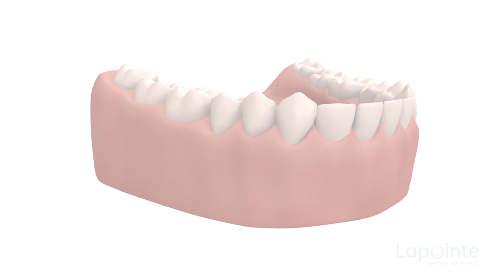Ulcère - Centres dentaires Lapointe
L'ulcère est une petite lésion rouge au centre blanc. L'ulcère n'est pas contagieux, ni grave mais il est déplaisant à avoir parce qu'il est souvent encombrant et douloureux. En général, 7 à 10 jours suffisent à sa guérison. En utilisant plusieurs fois par jour des agents de rinçage désinfectants telle que l'eau salée, on peut accélérer sa guérison. On recommande de mélanger une cuillerée à thé de sel dans une tasse d'eau tiède. On ne connaît pas encore très bien le processus de formation de l'ulcère, ni toutes les causes reliées à ses apparitions. Par contre, nous pensons maintenant que les ulcères à répétition sont causés par un virus qui vit en permanence dans le corps. Ce virus est en période latente lorsque tout le système va bien. Par contre, tout facteur contribuant à diminuer la réponse du système immunitaire comme une fièvre ou une grosse période de stress, par exemple, risquent de réveiller le virus et ainsi provoquer l'apparition des lésions. S'il n'y a pas de guérison après 7 à 10 jours ou si l'ulcère est non douloureux, il est fortement recommandé de consulter votre dentiste. Même en l'absence de virus, il est possible d'avoir un ulcère en bouche. Une simple irritation causée par un morceau de nourriture coupant ou même par une friction répétitive peut conduire à l'éveil de l'ulcère. Mais dans tous les cas, la patience reste de mise, et d'ici quelques jours plus rien n'y paraîtra.

Présenté par Centres dentaires Lapointe
17 centres au Québec

L'information présentée dans cette capsule éducative est à des fins éducatives et de nature générale.